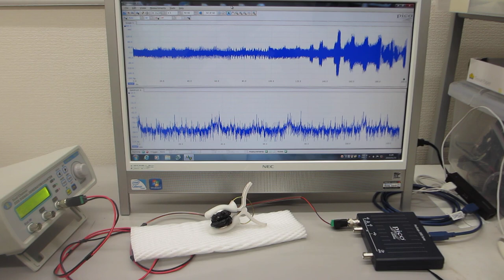オリジナル超音波発振制御プローブの製造開発技術（超音波システム研究所）